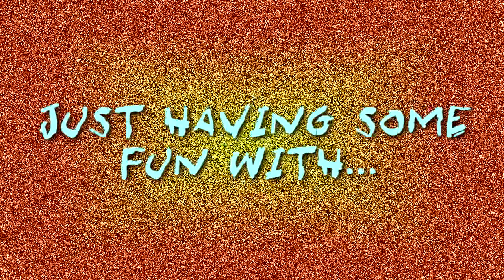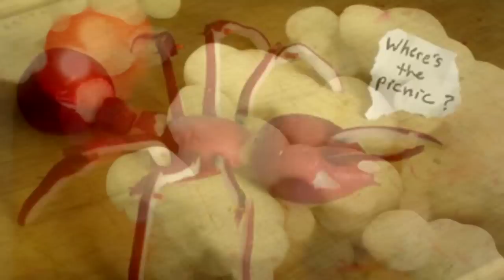Fun with food art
Just goofing off with some images I gathered off the internet of some pretty cool art made from food.